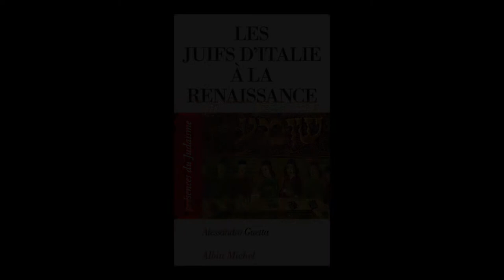Alessandro Guetta - Les Juifs d'Italie à la Renaissance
Alessandro Guetta vous présente son nouvel ouvrage "Les Juifs d'Italie à la Renaissance" aux éditions Albin Michel.